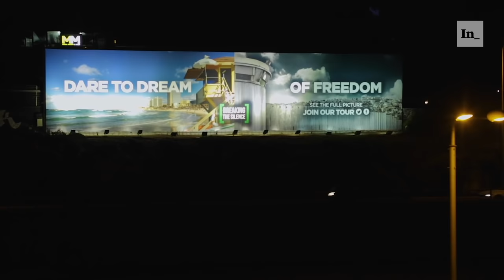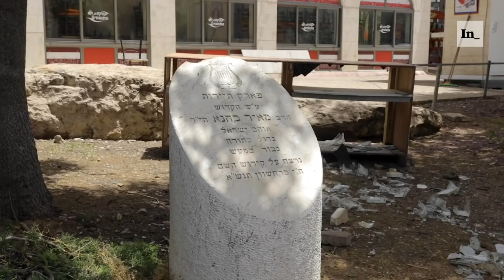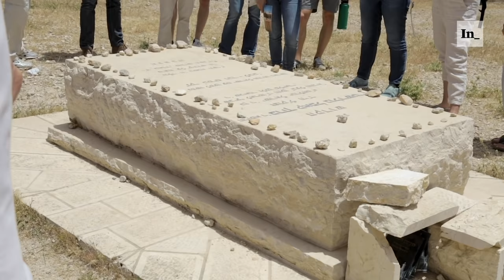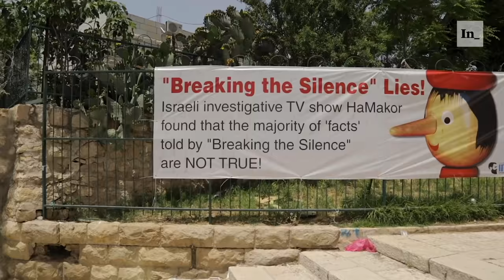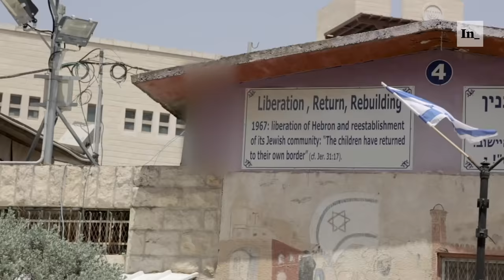As Israel Basks in the Glow of Eurovision, Anti-Occupation Activists Show Tourists the West Bank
Eurovision, the annual international pop music contest, recently took place in Tel Aviv. While revelers party on the beach, activists bring bus loads of tourists to catch a glimpse of what life is like in occupied Hebron.